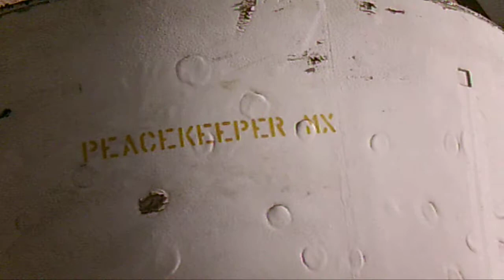MX Missile "Peacekeeper" rocket motor cone.